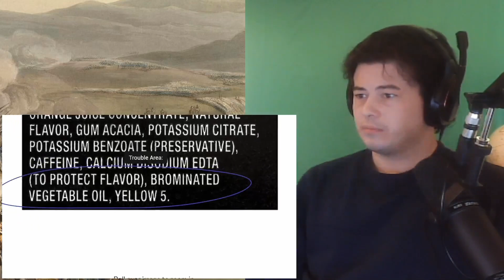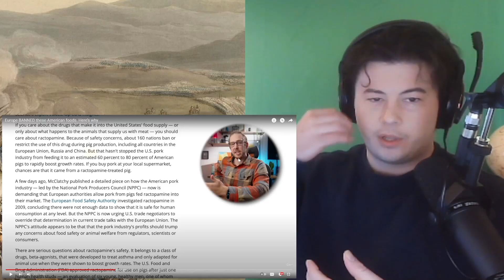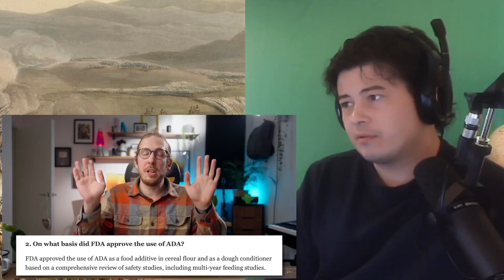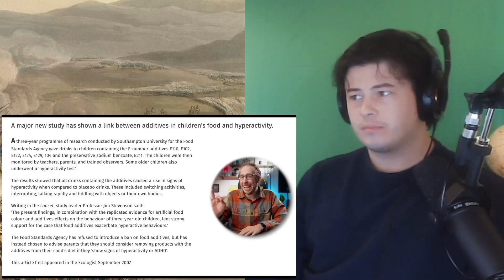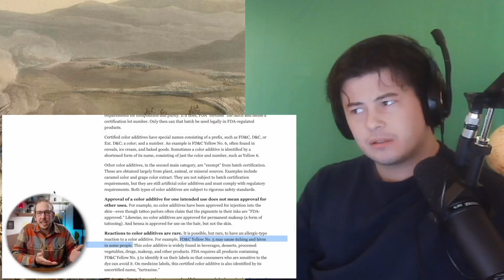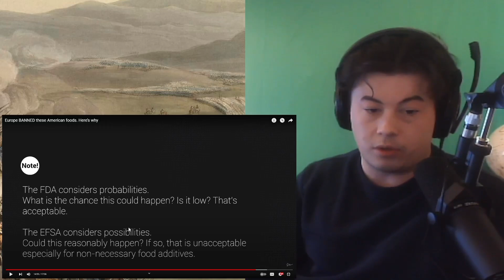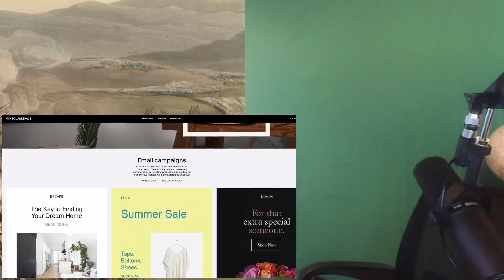American Reacts Europe BANNED these American foods. Here’s why